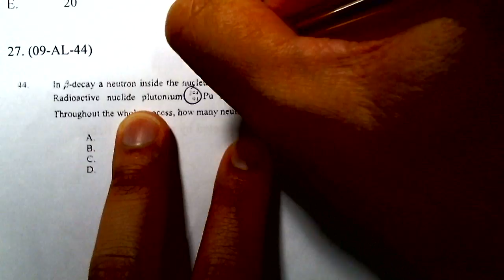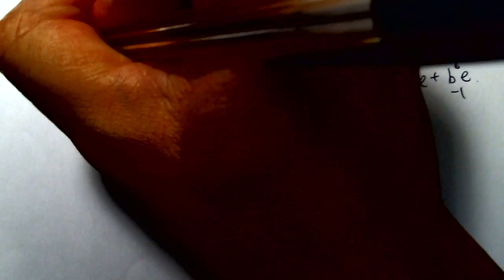Physics 2009 HKAL MC 44 B